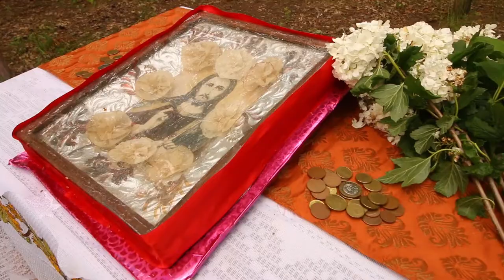Кто и зачем устанавливал кресты в лесу под Светлогорском?